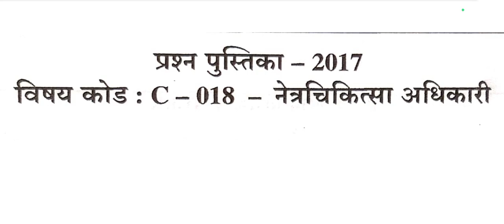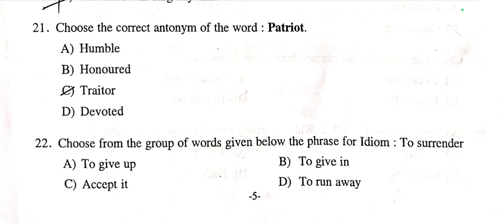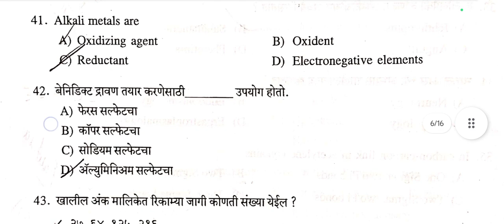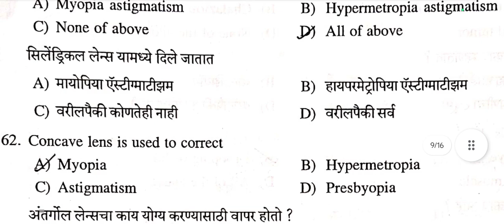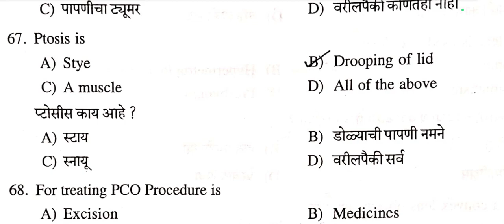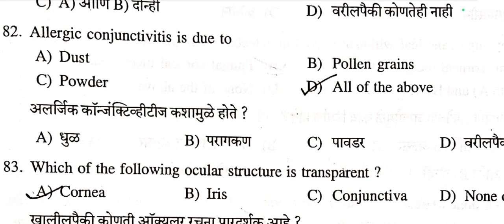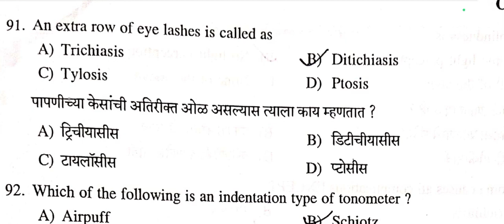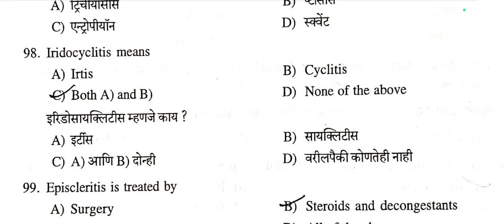Ophthalmic Officer Paper | Ophthalmic Officer Previous Year Solved Paper | Maharashtra Opthalmic ppr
Maharashtra Opthalmic Officer Answer Key| Ophthalmic Officer Solved Paper Pdf | Opthalmic Officer Questions| Opthalmic Officer Answer Key